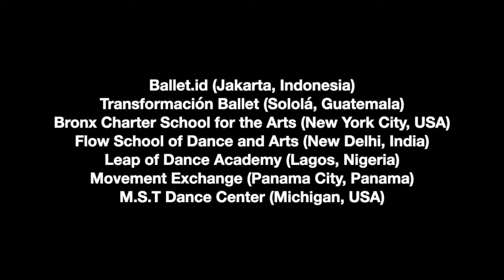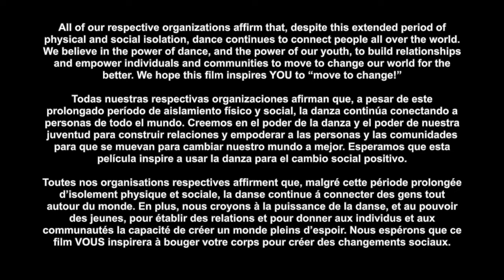Together, We Move To Change; A film for the International Dance Council CID, UNESCO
This video project was created in response to a prompt from UNESCO's International Dance Council to create a dance reflective of the multiple ideals of UNESCO. Responding to UNESCO's mission to build peace through collaboration we came together as 7 different dance organizations around the world to celebrate the power of dance, and the power of our youth, to build relationships and empower individuals and communities to move to change our world for the better in these difficult and isolating times. Enjoy!

A Movement Exchange Collaboration with:
Ballet.id (Jakarta, Indonesia)
Tranformación Ballet (Sololá, Guatemala)
Bronx Charter School for the Arts (New York City, USA)
Flow School of Dance and Arts (New Delhi, India)
Leap of Dance Academy (Lagos, Nigeria)
Movement Exchange (Panama City, Panama)
M.S.T. Dance Center (Michigan, USA)

Music: Cirque du Soleil™: "Flores En El Desierto" & "Los Mosquitos" from LUZIA

***MOVEMENT EXCHANGE DOES NOT CLAIM TO OWN THE RIGHTS TO THIS MUSIC.